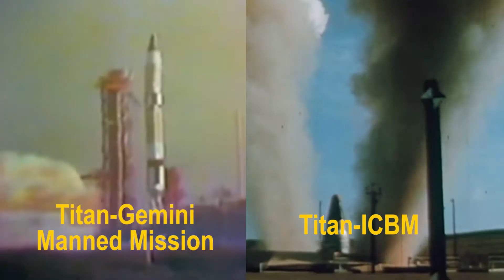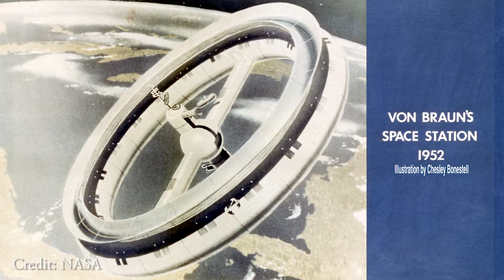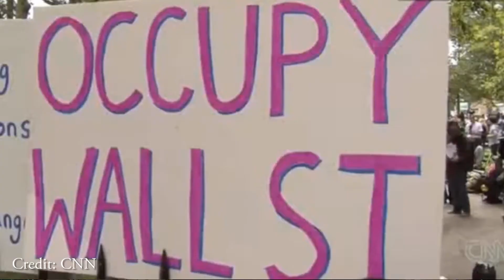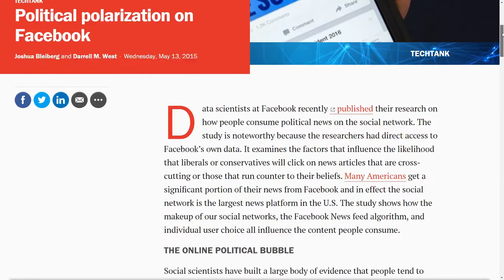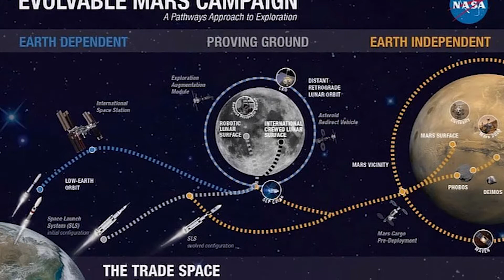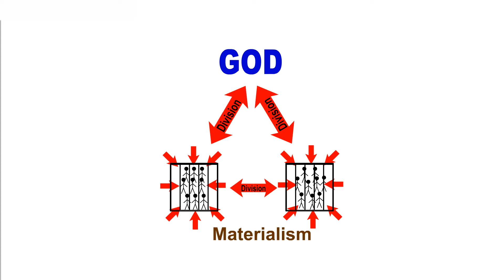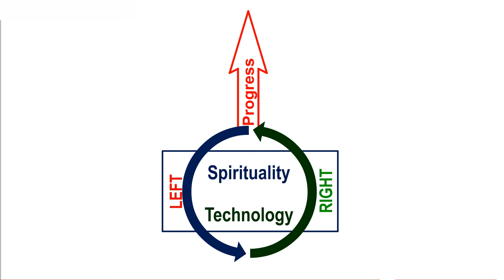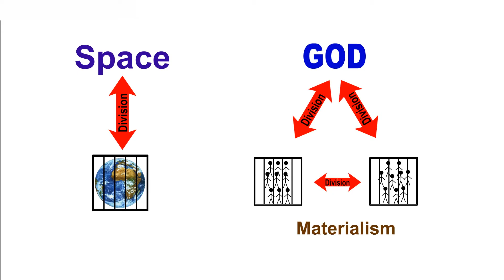Virgin Mary & Space Travel - Mary to the Moon Ep 1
Friar Roderic Burke starts his new series “Mary to the Moon” that examines how Faith and Science are both needed for true human progress, even though many people think they are mutually exclusive. So come blast off with Friar Roderic as he brings devotion to Mary to new heights and places technology on a spiritual footing, and boldly goes where no video series as gone before.

Mary Flannery - Graphics
My Community of Franciscans Friars and our benefactors
Supporters of AirMaria

The claim that I make in the video that costs will be coming down to around $33 per pound will be explained in a future video. It is based on an analysis done This depends on the success of SpaceX’s giant proposed rocket, the BFR, As such, there are many major technological and financial hurdles to reach this level of savings. However they already have many surprising and rapid successes in developing reusable rockets and BFR development is well on its way. SpaceX also claims that by making the current Falcon 9 fully reusable (only the first stage is now), improving its durability and making it easier and faster to prepare for relaunch, they can reduce the launch cost to as low as one tenth of their current price which alone would bring the cost down to about $120 per pound. Also, many others are busily developing their own reusable rockets, including Jeff Bezos, founder of Amazon, which will push price reductions through competition.  One way or another, launch prices are coming down and this will be a game changer for our space endeavors. Interesting times, indeed.